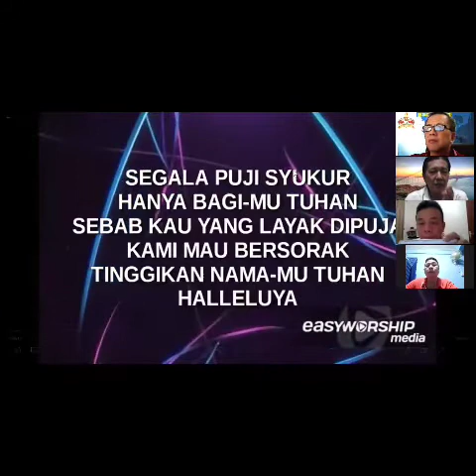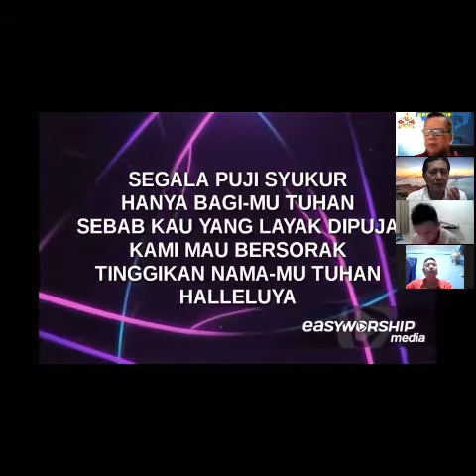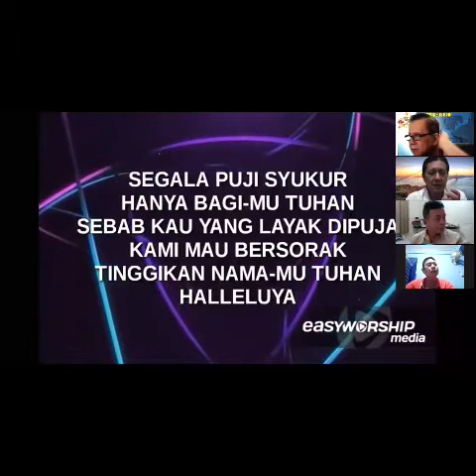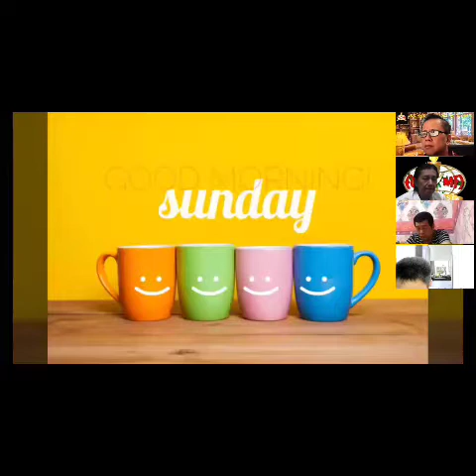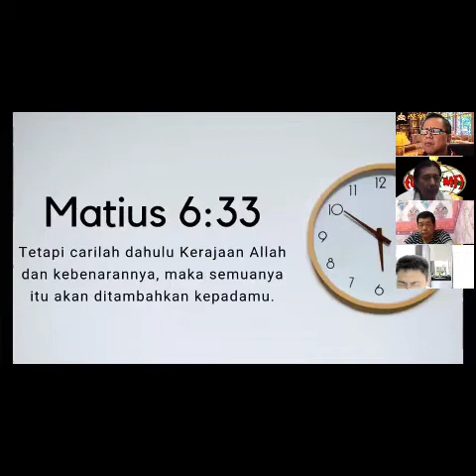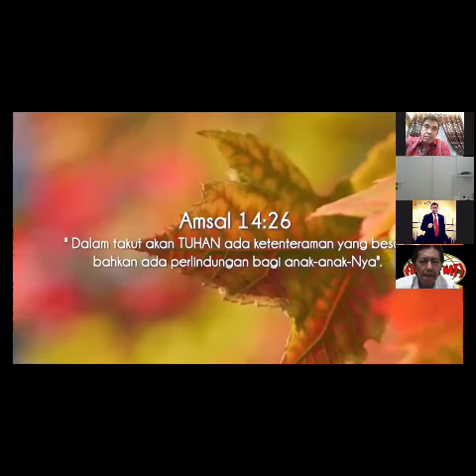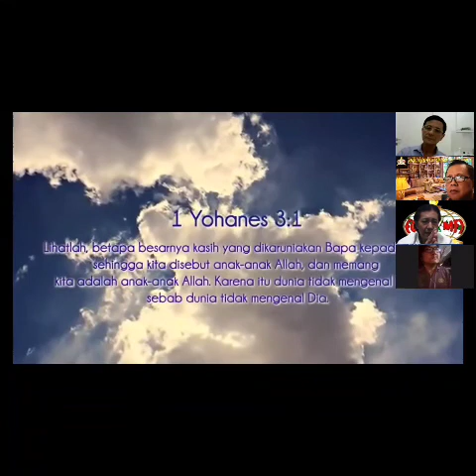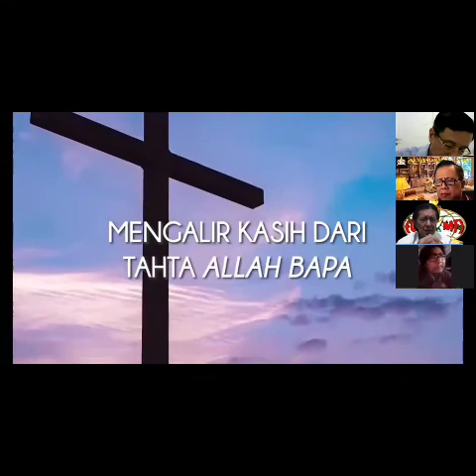ZOOM MEETING FGBMFI AREA BEKASI, SELASA 10 NOVEMBER 2020